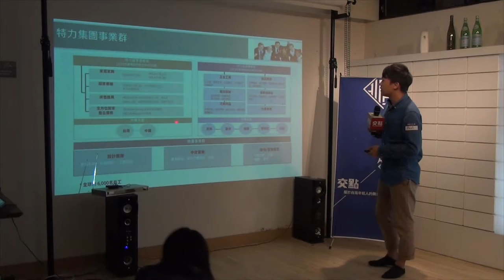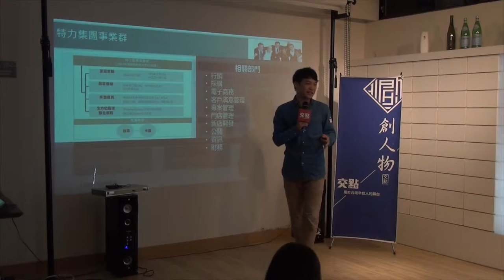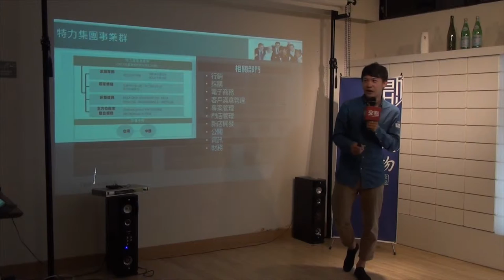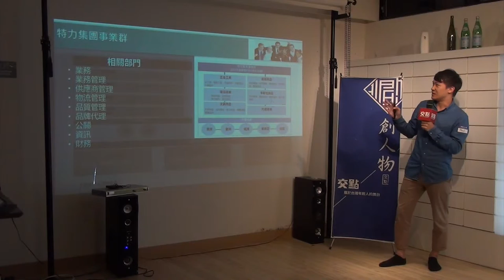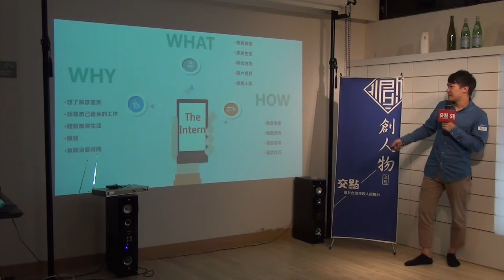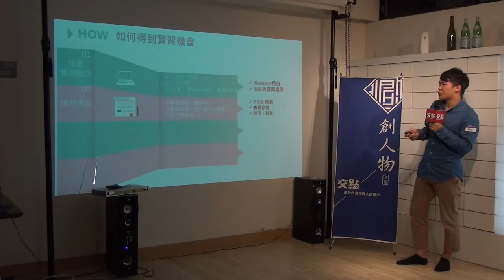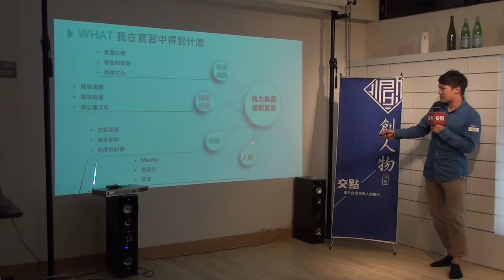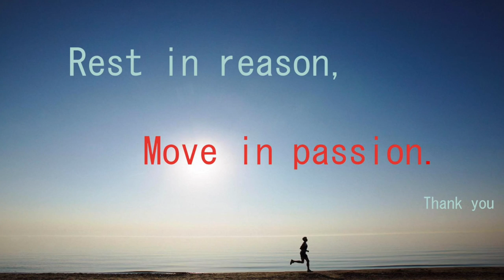創人物2015.10月 - 陳柏憲(Paul) - 特力集團實習生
陳柏憲(Paul) - 特力集團實習生

不斷的在生活中尋找靈感，始終熱愛探索未知的事物，讓自己保有一雙清新可喜的眼睛。

今年暑假，我決定進入台灣貿易業和家居零售龍頭，特力集團暑期實習計畫，
而這個選擇，讓我至今回味無窮。

One day your life will flash before your eyes.
Make sure it’s worth watching.